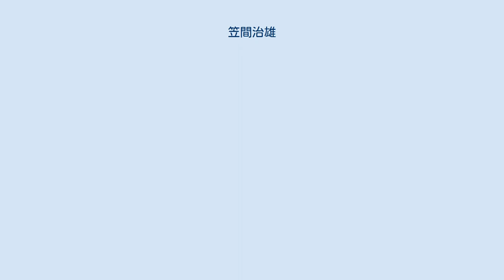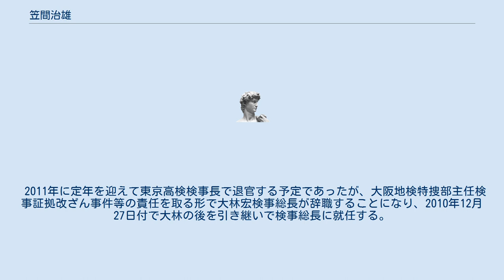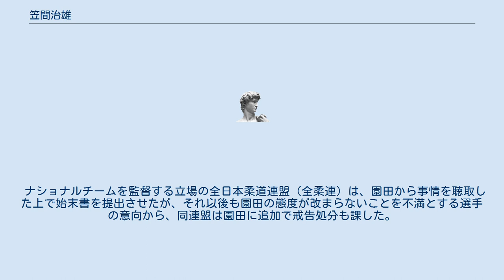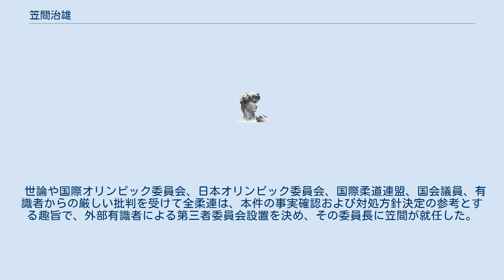笠間治雄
笠間 治雄（かさま はるお、1948年1月2日 - ）は、日本の法曹家。
元検察官、弁護士。
第44代検事総長。
最高検察庁刑事部長、次長検事、広島高等検察庁検事長、東京高等検察庁検事長等を歴任。
 愛知県出身。
中央大学法学部卒業後、1974年に検事任官。
大学では法友会に所属。
 1996年5月10日、東京地検特捜部副部長（財政経済担当）時代には、石川達紘の指示の下、泉井事件の捜査は東京国税局査察部長 鳥羽衛 - 笠間治雄のラインで動き出していくこととなった。
その後、1999年9月 東京地検特捜部長に就任した。
 東京地検特捜部長時代にはKSD事件などの捜査指揮を執っている。
その後、甲府地方検察庁検事正を経て、東京地検次席検事から同高検次席検事に。
2006年6月、最高検刑事部長、2007年10月、但木敬一検事総長の下で次長検事に就任した。
検察現場経験の少なかった但木は検察現場に気を遣い、特捜事件の指揮や重要な刑事事件や公判対策などで、笠間の意見を尊重した。
笠間の抜擢の背景には、多士済々の検察現場が笠間の意見には素直に耳を傾けていたためだとされている。
のち、広島高等検察庁検事長を経て、2010年6月17日より東京高等検察庁検事長を務めた。
 2011年に定年を迎えて東京高検検事長で退官する予定であったが、大阪地検特捜部主任検事証拠改ざん事件等の責任を取る形で大林宏検事総長が辞職することになり、2010年12月27日付で大林の後を引き継いで検事総長に就任する。
高検内では既に1月の定年退官を見越して12月中旬に笠間の送別会を兼ねた忘年会を開催しており、この急な人事に対して高検関係者からは驚きの声があった。
 笠間自身は検事総長就任を「勘弁してください」と当初は固辞していたが、大林から「総長をやってくれ。君が適任だ」「組織としての決定事項だ」と説得され、就任を決意したという。
笠間は東京地検特捜部長を務めた「捜査現場派」の検事で、法務事務次官を経ずに検事総長に就任するのは北島敬介以来12年ぶり、法務省本省での勤務がない検事総長は現行制度で初のことである。
また、中央大学出身の検事総長は戦前の1932年～1935年に検事総長を務めた林頼三郎以来75年ぶりであり、私学出身者の検事総長就任は戦後初であった。
 この人事については、現場の混乱等の調整をするためには法務省勤務が長いいわゆる「赤レンガ派」ではなく、「現場派」の検事総長が望ましいという考慮が働いたものとされる。
あくまで大林続投案であった「赤レンガ派」の意向が排除された背景には、法務検察上層部の意向が一般世間から乖離しているとして、吉永祐介が検事総長に登用された際に当時の法務大臣だった後藤田正晴の意向があったことに擬えて、今回の笠間の登用に仙谷由人内閣官房長官（当時）の意向があったとする見方もある。
 2012年7月に1年7ヶ月務めた検事総長を退任。
 2013年1月末、柔道女子強化メンバー（ナショナルチーム）の指導の場において、監督の園田隆二による女子柔道強化選手への暴力問題がマスコミ報道で報道された。
世論は、問題行為者の園田に対してのみならず、伝統的に、明示又は黙示でこれを容認するスポーツ界にも批判の目を向けた。
 ナショナルチームを監督する立場の全日本柔道連盟（全柔連）は、園田から事情を聴取した上で始末書を提出させたが、それ以後も園田の態度が改まらないことを不満とする選手の意向から、同連盟は園田に追加で戒告処分も課した。
しかし、事の重大性に比して処分が甘いこと、および、問題行為が遅くとも2012年9月に行われ、処分は2013年1月中旬に出されたにもかかわらず、一連の出来事が最終的に全柔連自身から明らかにされることはなく、同月末によってはじめてマスコミの手で明らかにされたことが、「真に問題を理解していない」「隠蔽体質であり、自浄能力がない」との世論の批判を浴びた。
 世論や国際オリンピック委員会、日本オリンピック委員会、国際柔道連盟、国会議員、有識者からの厳しい批判を受けて全柔連は、本件の事実確認および対処方針決定の参考とする趣旨で、外部有識者による第三者委員会設置を決め、その委員長に笠間が就任した。